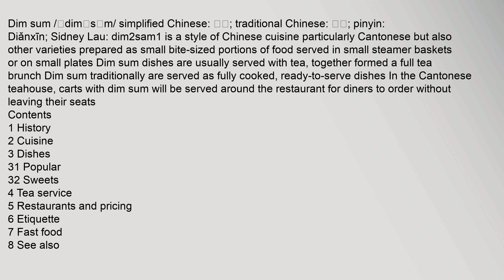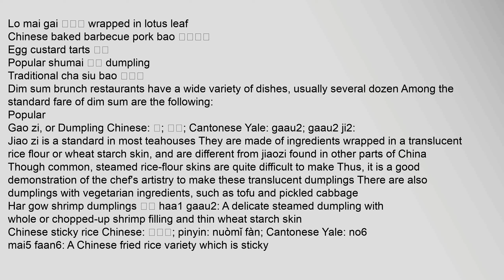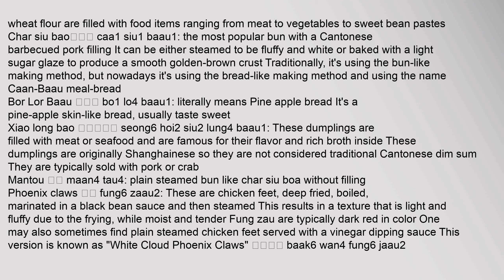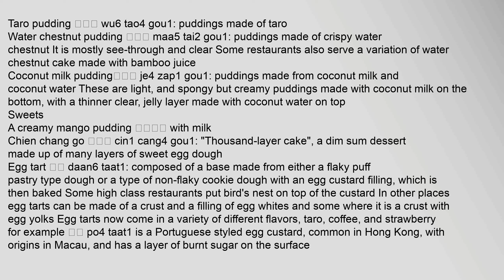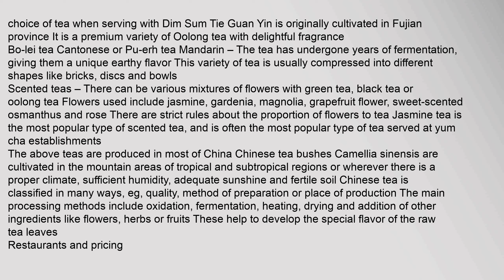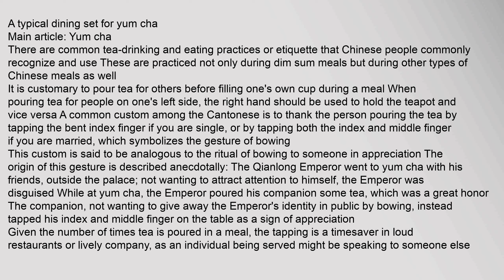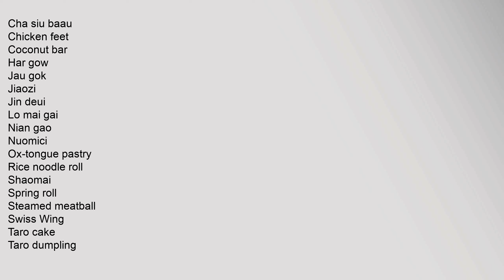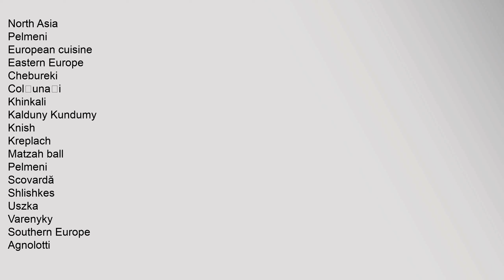Dim sum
Contents
1,History
2,Cuisine
3,Dishes
31,Popular
32,Sweets
4,Tea,service
5,Restaurants,and,pricing
6,Etiquette
7,Fast,food
8,See,also
9,References
10,External,links
History
A,dim,sum,restaurant,in,Hong,Kong